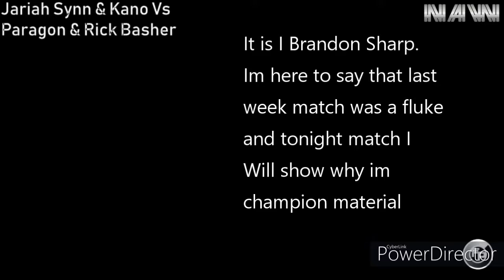NAW Turbo EP:2 (Fire Pro Wrestling World E-Fed)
-Match Card-
Vile Joker Vs Samantha
Jariah Synn & Kano Vs Paragon & Rick Basher
Brandon Sharp Vs T Vincent

Enojy